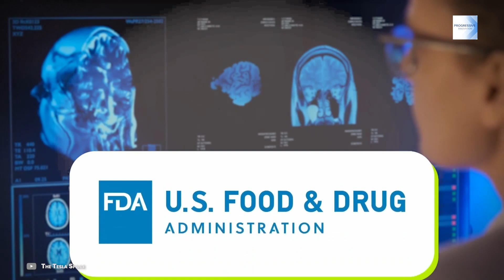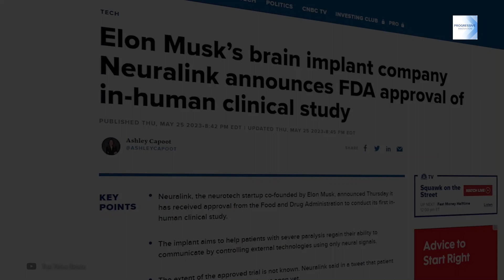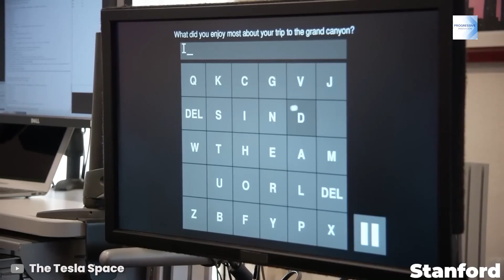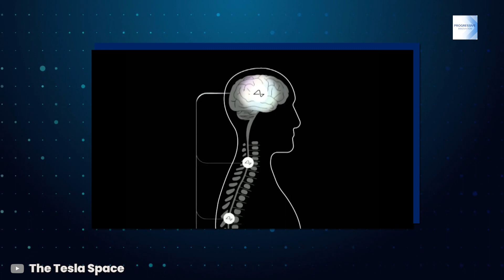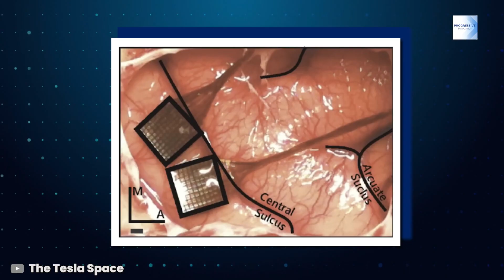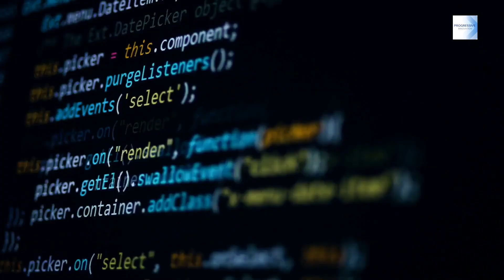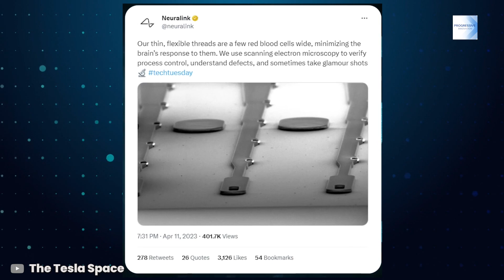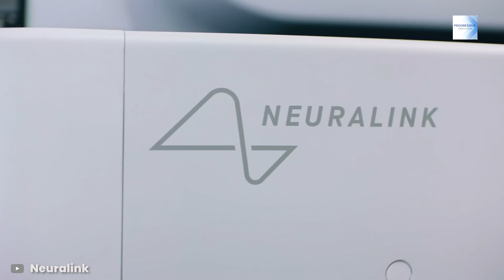Elon Musk's Neuralink Begins Human Trials!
Witness the extraordinary as Neuralink, Elon Musk's brain implant company, embarks on an unprecedented neuroscientific revolution. With FDA approval in hand, they stand at the precipice of reshaping our understanding of the human brain. Will Neuralink's audacious quest to merge humans with artificial intelligence triumph or plunge us into uncertainty? The stage is set, and the world holds its breath as Neuralink unlocks the mind's true potential.

Are you fearful of neuralink or do you think its a beneficial innovation?

Here, at the "Progressive Innovation" channel, we transform the original content from online media to provide the viewers with a more immersive experience. We hope to educate as many people as possible through this channel.

We also make the messages of technology become more accessible to people that are suffering from various disabilities, by applying educated transcription to the majority of our videos.

We broadcast the content's original message by making it more visual and comprehensive. This way we hope to reach more people and thus educate more people with the knowledgeable of technology and all that surrounds it.

1. The videos have no negative impact on the original works.
3. The videos are transformative in nature.
4. We use only the audio component and tiny pieces of video footage, only if it's necessary.